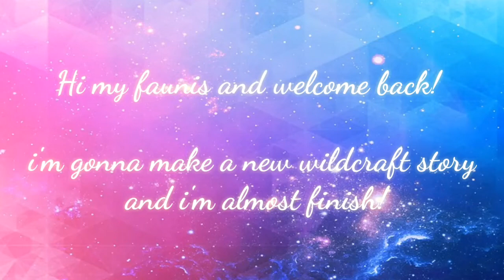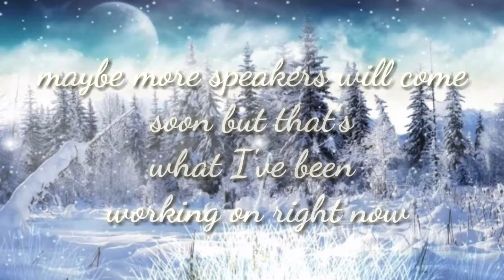Trailer // The Magic Butterfly // soon Behind The scenes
Hi Faunis And Welcome Back to another Video! Today its My coming Story!

Ja Fauna die Welt brauchte den anfang🌚